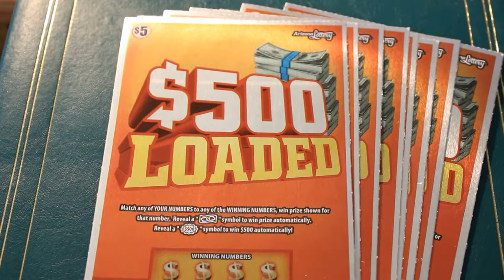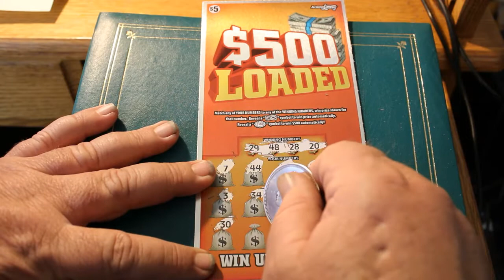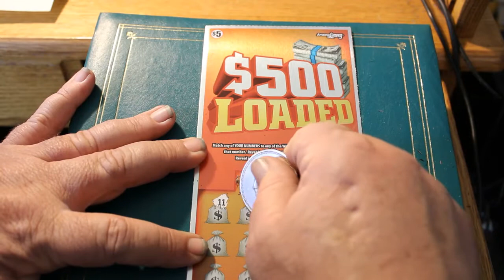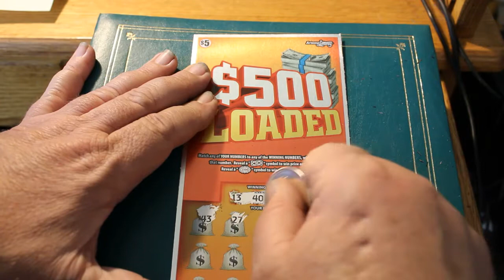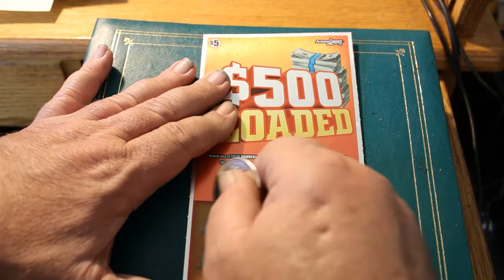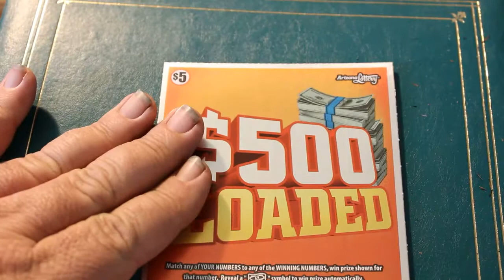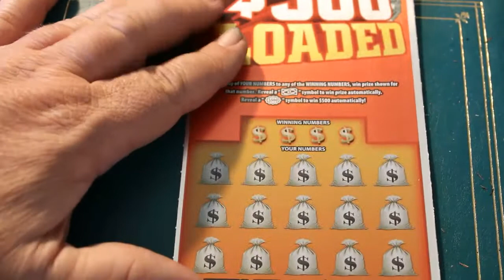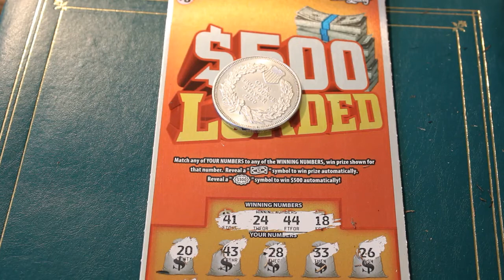Part 2 HUNTING THE $500's LOADED 😎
Odds 1 in 3.85. If this was easy, everybody would be doing it! LOL!